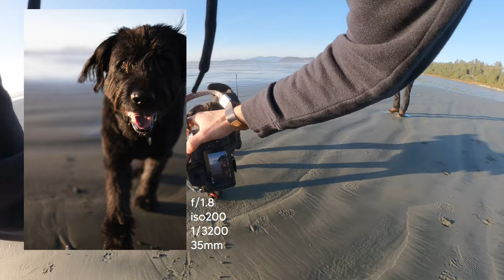i asked strangers to take a photo of their dog in Tofino BC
POV photography in Tofino, BC, Canada. I asked strangers if they wanted to do a photoshoot for their dog or puppy. They were all the cutest models! And you can't really ask for better scenery than British Columbia.

📸 𝗚𝗲𝗮𝗿 𝗶𝗻 𝘁𝗵𝗶𝘀 𝘃𝗶𝗱𝗲𝗼 (𝗔𝗺𝗮𝘇𝗼𝗻)
My Camera
RF 24-105 f4
35mm f1.8

📸 𝗚𝗲𝗮𝗿 𝗜 𝗨𝘀𝗲 (𝗔𝗺𝗮𝘇𝗼𝗻)
EOS R
RF 24-105 f4
35mm f1.8
Canon Nifty Fifty
Samyang 14mm f2.8 (various mounts)
Lightweight Gimbal
Amazing Affordable Studio Light
Great Budget Vlog Mic
GorillaPod (Robust 3K pro!)
Affordable Travel tripod
Peak Design Everyday Backpack V2

📸 𝗚𝗲𝗮𝗿 𝗜 𝗦𝘂𝗴𝗴𝗲𝘀𝘁 (𝗔𝗺𝗮𝘇𝗼𝗻)